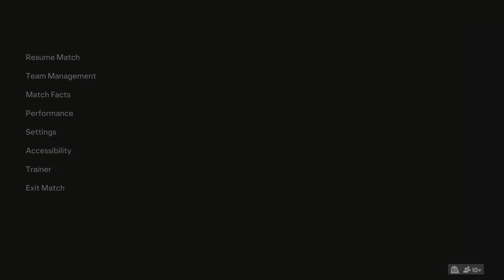What a win